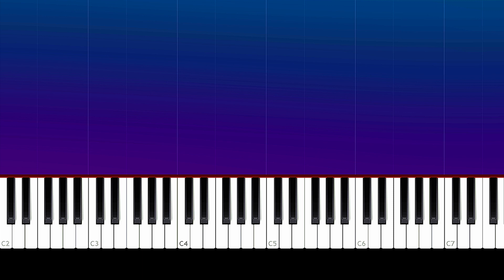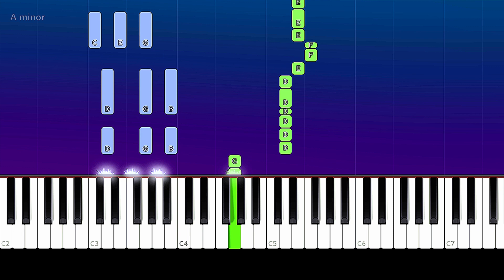Ava Max - OMG What's Happening | Piano Tutorial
How To Play Ava Max - OMG What's Happening   (Piano Tutorial / Piano Lesson)